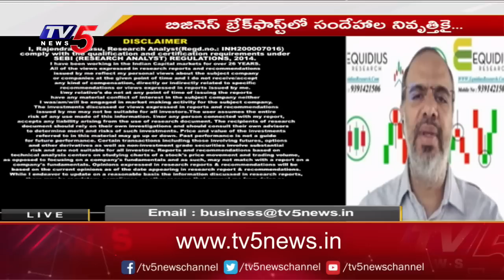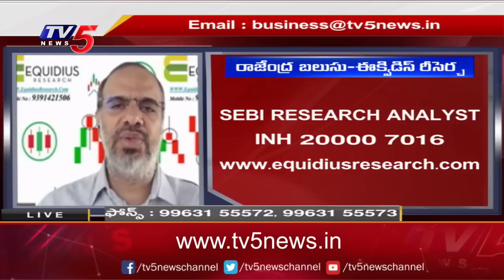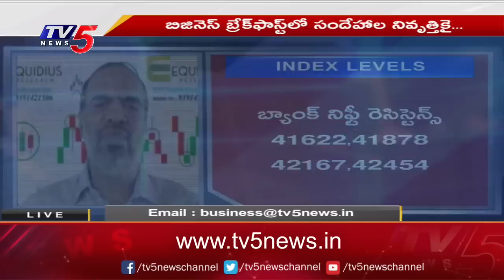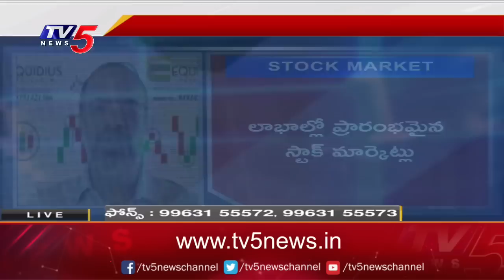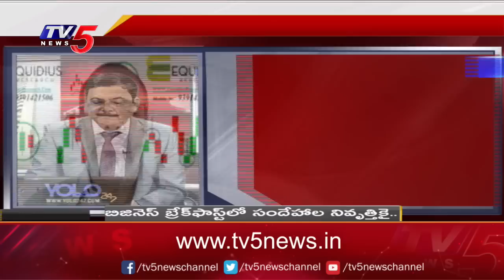Business News Analysis | Share Market Latest Updates | 12-04-2023 | TV5 Money Live